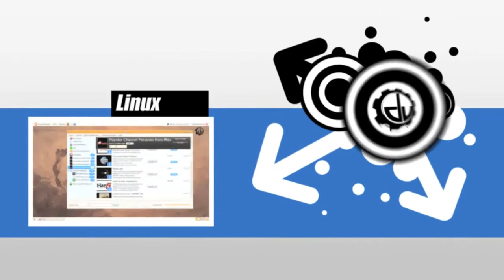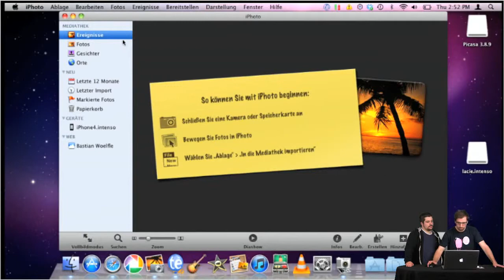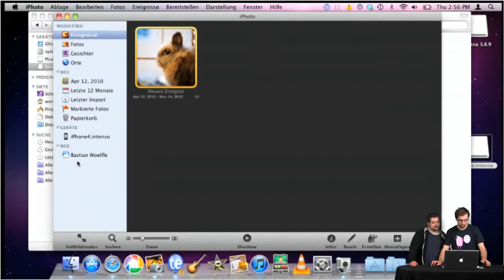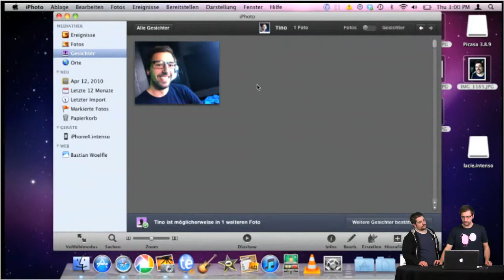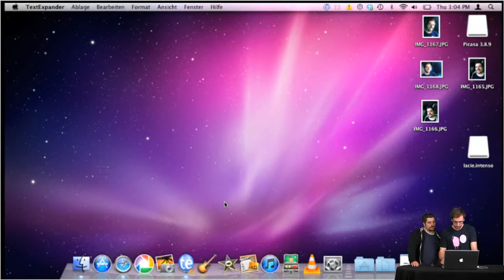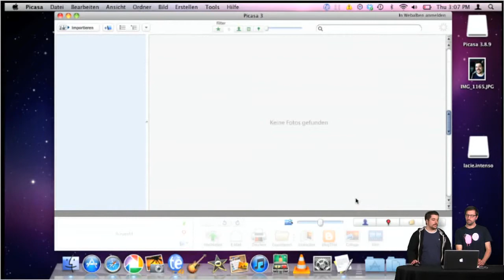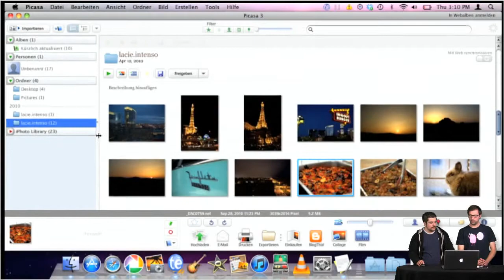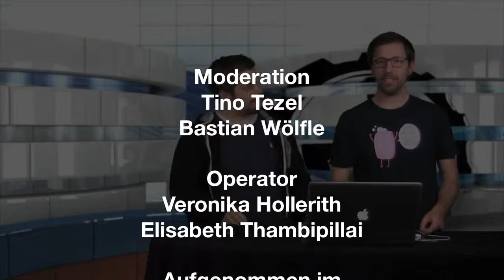DigitalUpgrade S02E17 - Photo Katalogisierung und Bearbeitung - Basics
Auch die heutige Sendung wir euch wieder präsentiert von Smile Software, vielen Dank für die freundliche Unterstützung!
Da hat man eine digitale Kamera und möchte seine Bilder sinnvoll verwalten, nachbearbeiten und an andere weitergeben ohne viel Geld ausgeben zu müssen. Das ist ganz einfach. Unter Mac OS X geht das mit dem mitgelieferten iPhoto völlig problemlos und alternativ gibt es für Mac und Windows das kostenfreie Picasa von Google, inklusive kostenlosem Web-Dienst. DigitalUpgrade wird euch präsentiert von Smile Software und ihrem großartigen Produkt TextExpander Vielen Dank für Die Unterstützung!